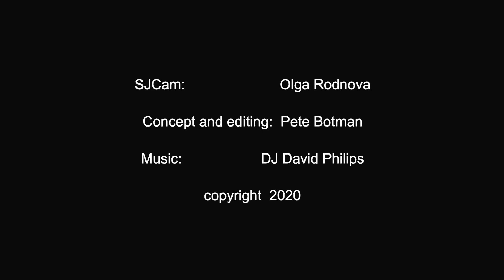The Duck Dive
A systematic step-by-step approach to learn the duck dive